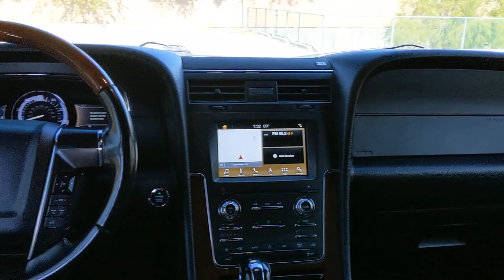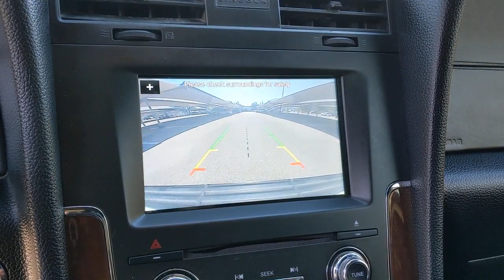2016 Lincoln Navigator San Antonio, Austin, Houston, Dallas, Boerne, TX ASC10277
2016 Lincoln Navigator

Gunn Acura
11911 IH 10 W

Alloy Wheels, Backup Camera, Blind Spot Monitoring, Bluetooth, Heated Seats, Leather Seats, Multi Zone Climate Control, Navigation System, Sunroof/Moonroof, Third Row Seating, 3rd row seats: split-bench, Power Liftgate, Wheels: 20 Ultra Brite Machined Aluminum.Clean CARFAX.White 2016 Lincoln Navigator Select 6-Speed Automatic RWD 3.5L V6 Select